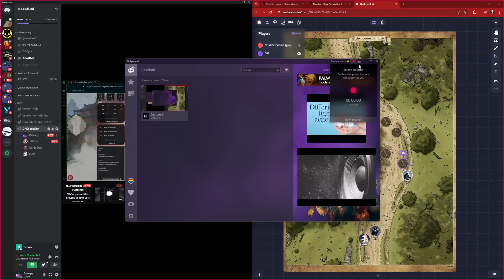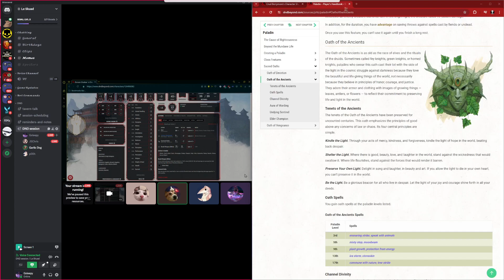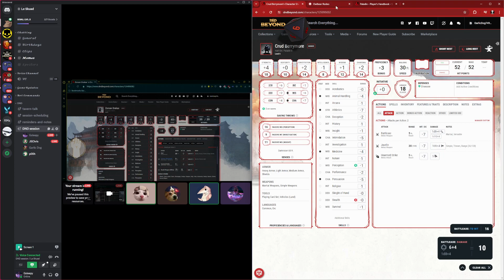DND Day 2 (2 of 5)